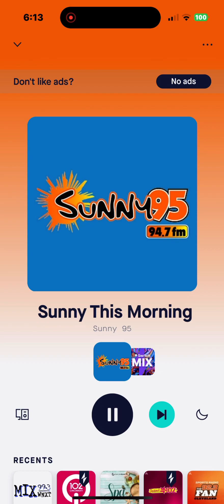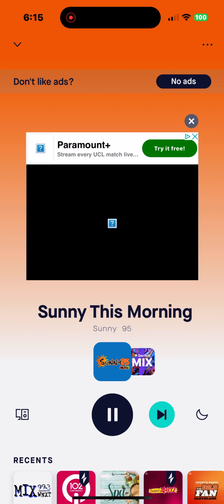WSNY Soundcheck 2 February 26 2024